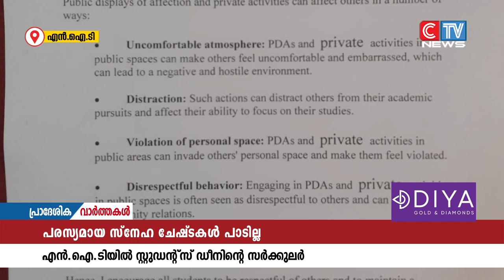ക്യാംപസിനുള്ളിൽ പരസ്യമായ സ്നേഹചേഷ്ടകൾ പാടില്ലെന്നുകോഴിക്കോട് നാഷനൽ ഇൻസ്റ്റിറ്റ്യൂട്ട് ഓഫ് ടെക്നോളജി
ക്യാംപസിനുള്ളിൽ പരസ്യമായ സ്നേഹചേഷ്ടകൾ  പാടില്ലെന്നു വ്യക്തമാക്കി കോഴിക്കോട് നാഷനൽ ഇൻസ്റ്റിറ്റ്യൂട്ട് ഓഫ് ടെക്നോളജി. ക്യാംപസിലെ വിദ്യാർത്ഥികൾക്കും അധ്യാപകർക്കും ജീവനക്കാർക്കും അലോസരമുണ്ടാക്കുന്ന